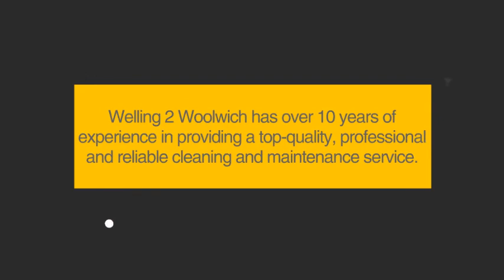Welling 2 Woolwich